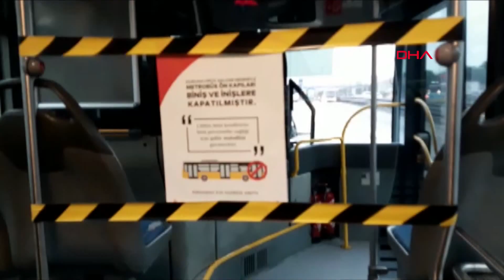İstanbul'da toplu ulaşımda koronavirüs sessizliği